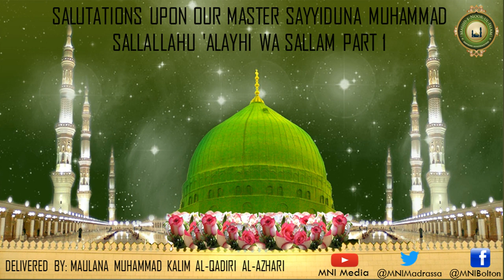#130 Invoking Salutations (Durood) upon Sayyiduna Muhammad sallAllahu 'alayhi wa Sallam - Part 1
Dars From: Lawaqihul Anwar- Imam Sha’rani
Topic: Salutations upon our Master Sayyiduna Muhammad sallallahu 'alayhi wa sallam Part 1

Delivered By: Maulana Muhammad Kalim Al-Qadiri Al-Azhari